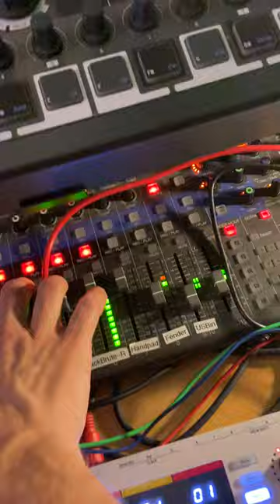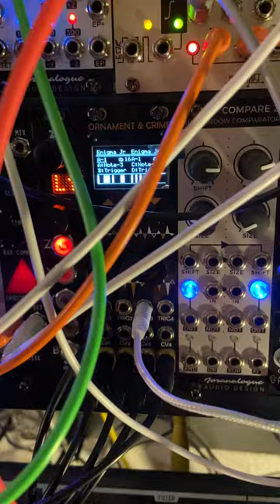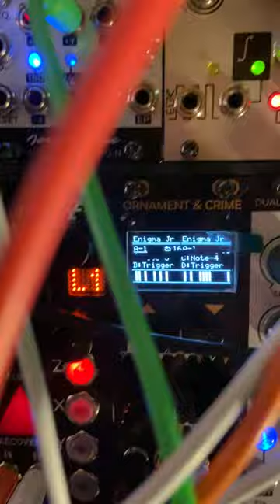Ornamental & victimless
Playing Befaco Kickall and 2HP Pluck through Bad Comrade with Ornament and Crime in double Enigma Jr mode (Thanks Dipnoi!). Adding some Make Noise Maths/Joranalogue Orbit chaos. Using my Joranalogue Generate, and my Arturia DrumBrute Impact, Minibrute 2S and Microfreak to add some vibe. As always: Quick'n Dirty, but I keep every individual track in 24-bit.